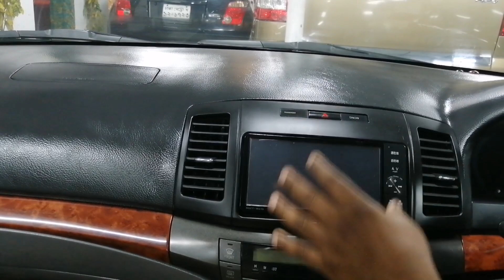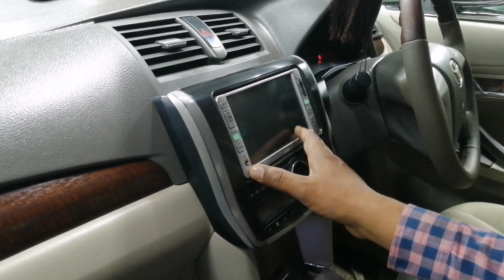ফ্রেশ Toyota Premio গাড়ির কালেকশন // Fresh Second Hand Car Price In Bdr Car Bd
ফ্রেশ Toyota Premio গাড়ির কালেকশন // Fresh Second Hand Car Price In Bd
Super Car Bd
257, Tejgaon 1/A, Near Back Side Of Nabisco Gate,
Dhaka - 1208